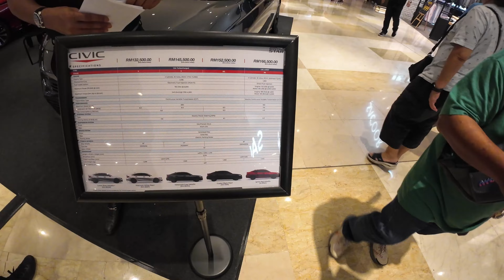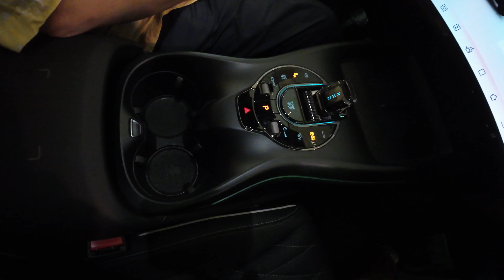【比亚迪 BYD ATTO 3】 电车您会考虑入手吗？有折扣-RM148K 今天逛了[IOI CITY] 也去了吧生96 FOOD COURT吃晚餐！ 【凯文VLOG-SHOPPING]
凯文日常分享
我会拍一些日常，吃喝玩乐的视频，SHOPPING以及旅游好看的地方。

如果你想了解更多关于伴手礼（婚礼伴手礼，生日伴手礼，伴郎伴娘伴手礼等等）的也可以联系，你们可以点击以下链接了解详情：（记得说是看我的频道来的顾客，会有特别优惠哦！

我也有我的事业哦，关于信用卡机,TAP ON PHONE或者Ewallet Duitnow MAE注册，还有一些政府的Project-如申请员工津贴， 都可以联系我,以下是我的FB PAGE专业链接：
BEST NG EWALLET